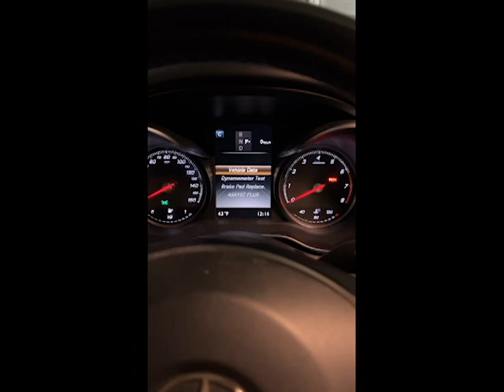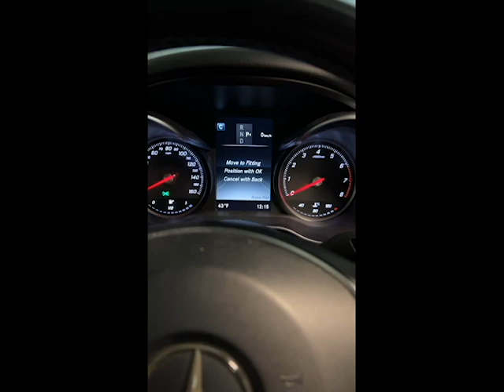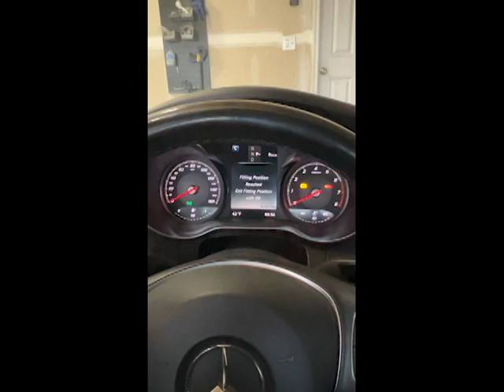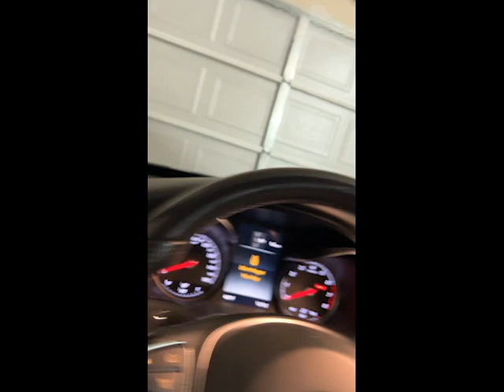2016 Mercedes C300 rear Brake pad replacement [Telugu]